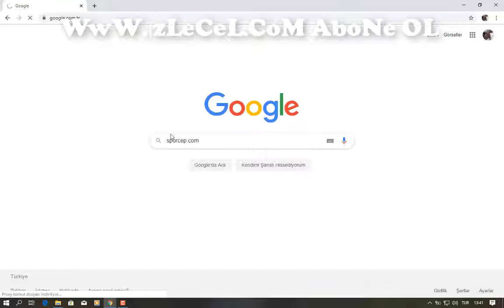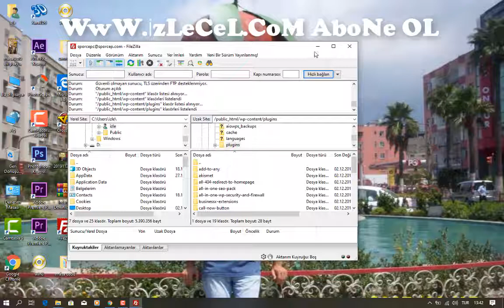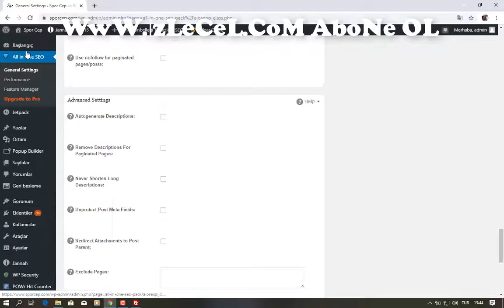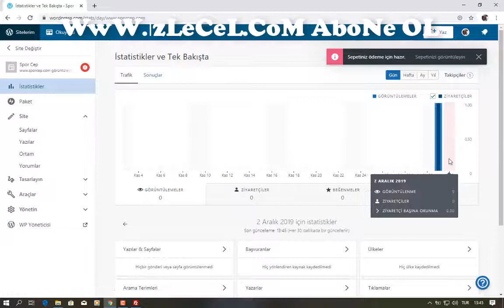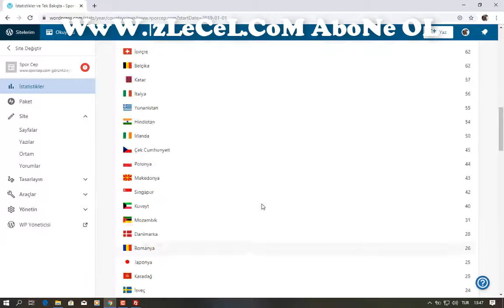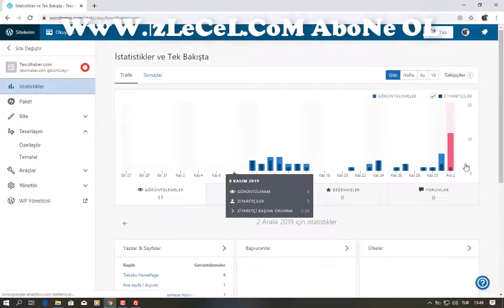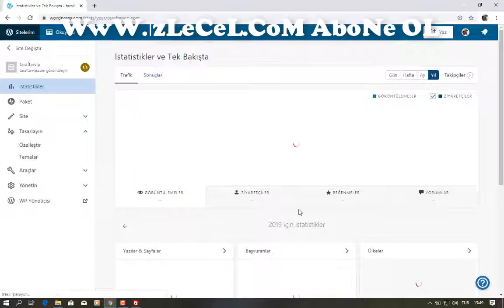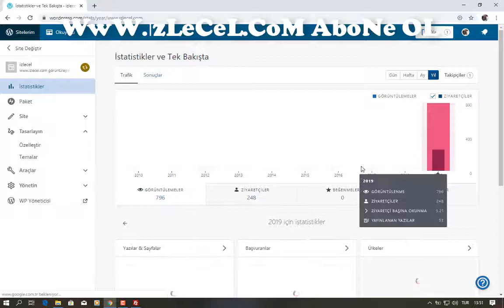jetpack nasıl kurulur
Merhaba arkadaşlar kanalıma hoş geldiniz. Kanalımda bilimsel videolar çekip paylaşacağım hep birlikte eğleneceğiz facebook  beni takip edebilirsiniz. Destekleriniz için teşekkür ederim
jetpack nedir
jetpack nasıl açılır
jetpack nasıl siteye eklenir
jetpack nasıl siteye dogrulanır
Jetpack For WordPress
Jetpack For web site
Secure WordPress Backups
WordPress Security Scans
bu siteden de takip et